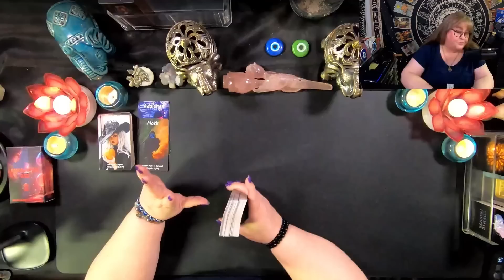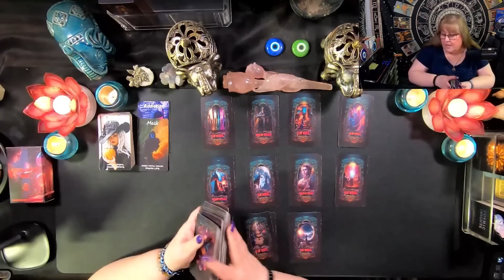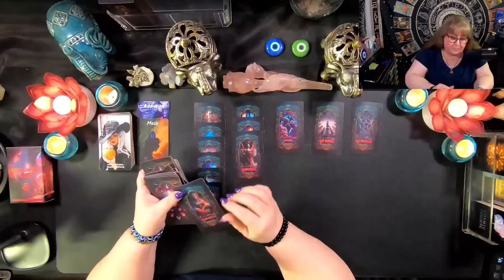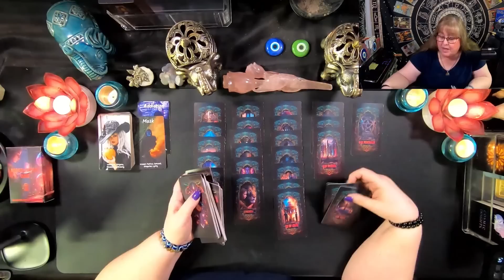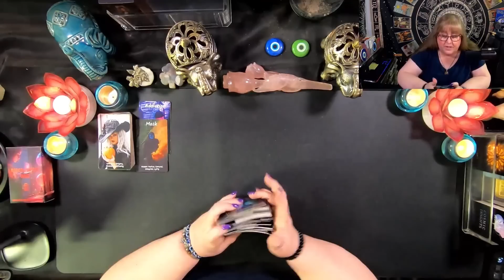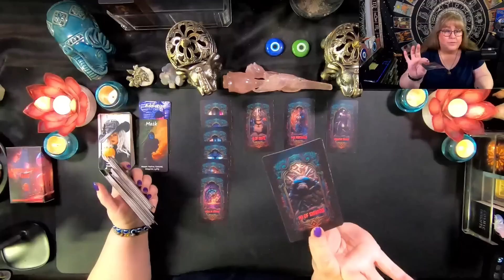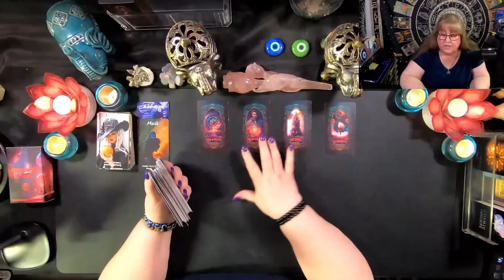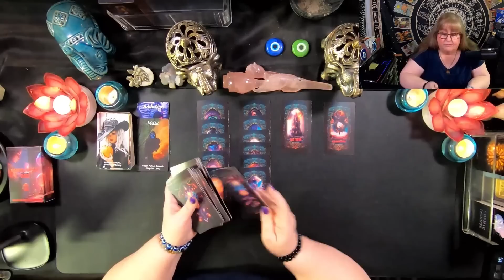🦀Cancer - "Cutting Ties with a Persistent Presence in Your Life!" | Mind Blowing Extended